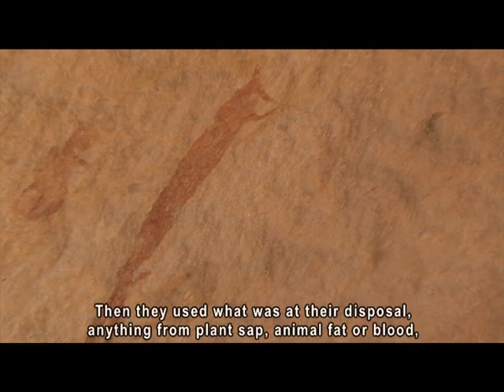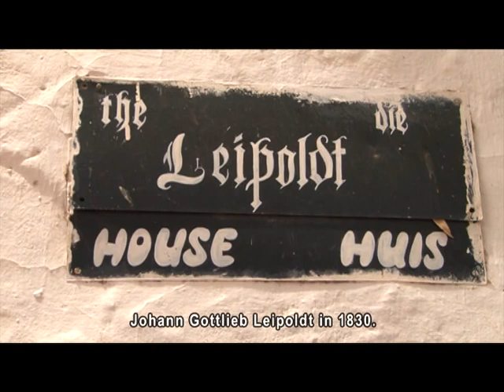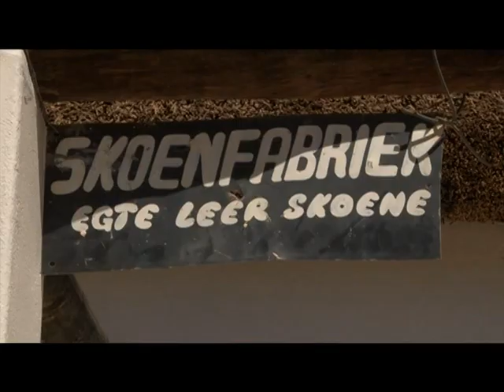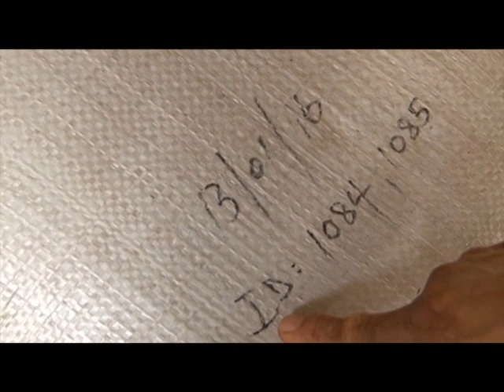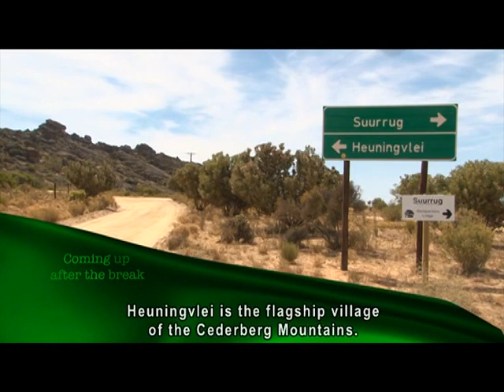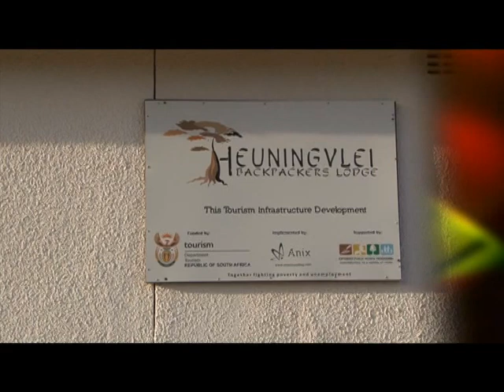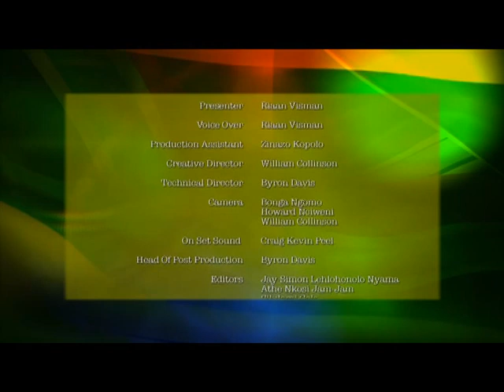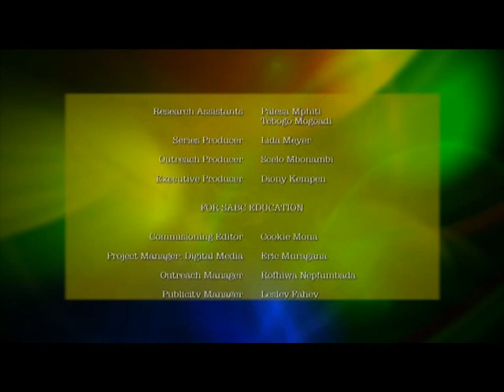Talk SA 7- Episode 7: TRA-TRA VALLEY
The seventh season of Talk SA will air on SABC2 every Tuesday for 26 weeks from 5th April 2016 at 10h30.  The weekly travelling talk show covers many topics that directly and indirectly affect all South Africans. Some being freedom and human rights, religion in society, HIV and AIDS, housing, skin lightening, mental and physical health, educational rights, culture and heritage and much, much more.
We take a step back in time and explore the villages of Wupperthal and Heuningvlei, which lies in the heart of the Tra-Tra Valley, and discover how these communities, in collaboration with government and private companies, are using their heritage and culture to develop a community-based eco tourism project to create more sustainable livelihoods for the village’s residents.